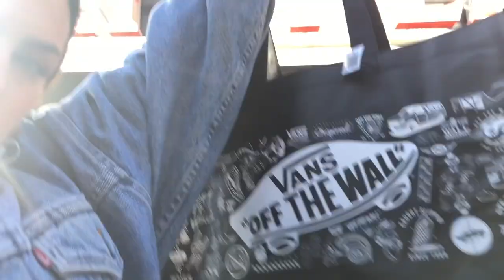#1: I CHOPPED OFF MY NIPPLE